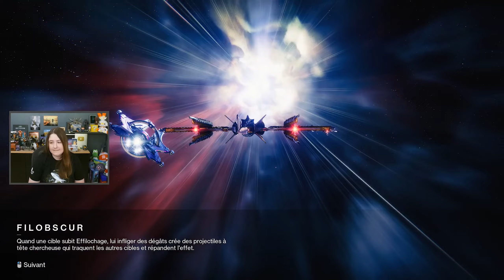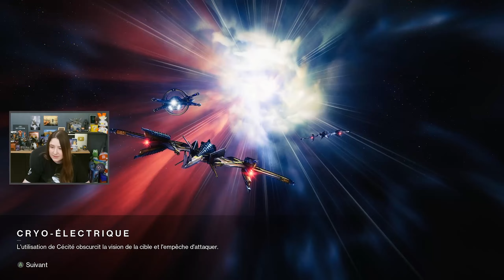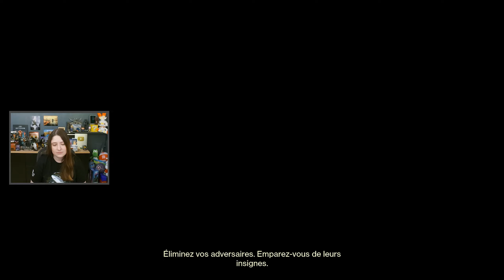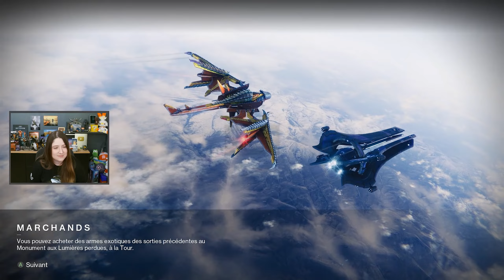Destiny 2 FR : Découverte Jeux des Gardiens 2024, COMBIEN ?!